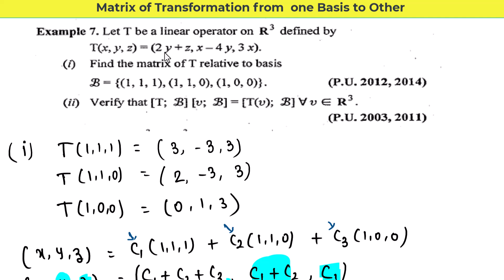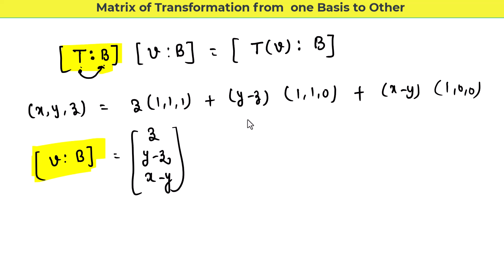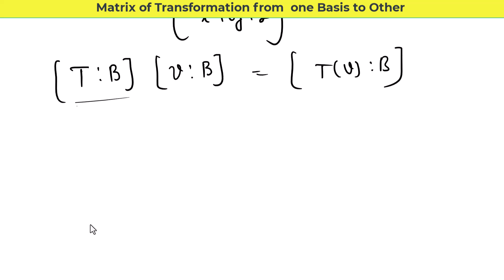Matrix of Transformation from one Basis to Other 3